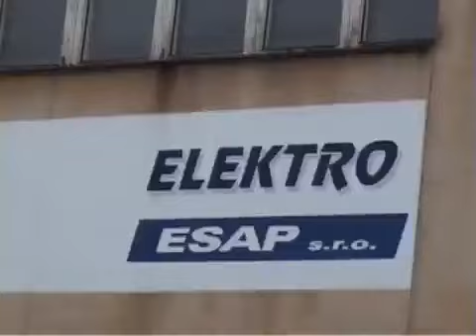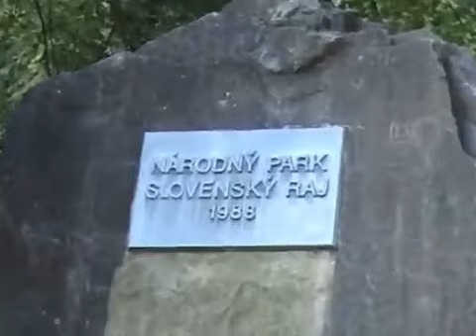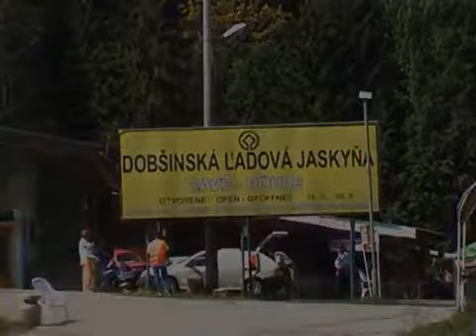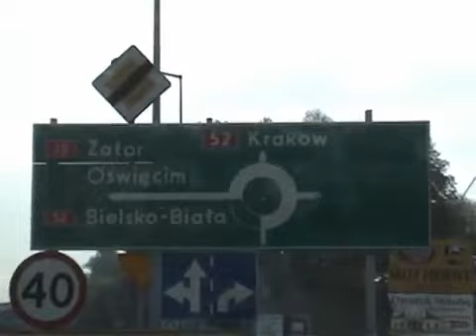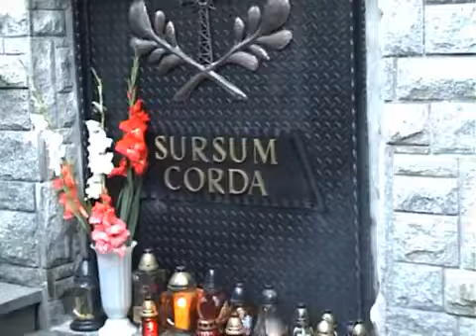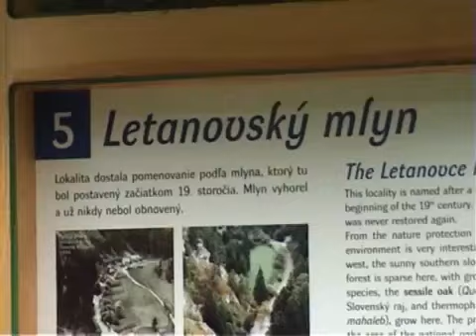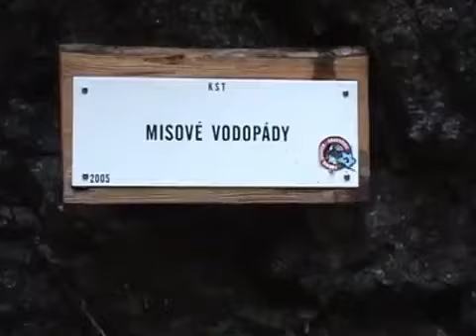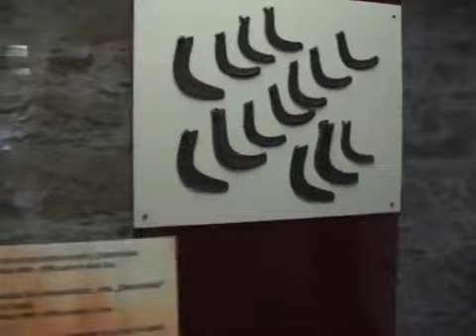Víkendovka ministrantů na Slovensku (2007)